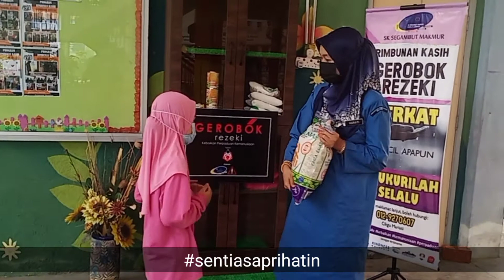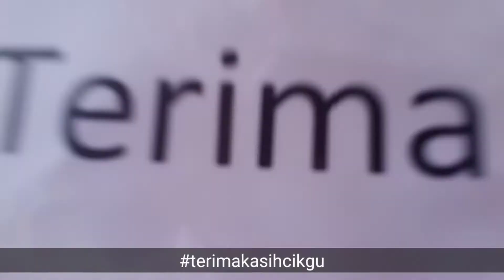TerimaKasihCikguKL PERTANDINGAN VIDEO UCAPAN "TerimaKasihCikguKL" I SK SEGAMBUT MAKMUR